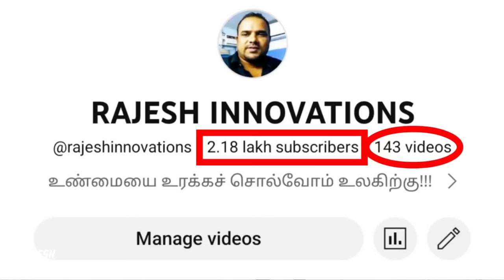clutch control manual car | கார் பின்னால் வராமல் "கிளட்ச் கண்ட்ரோல்" செய்வது எப்படி